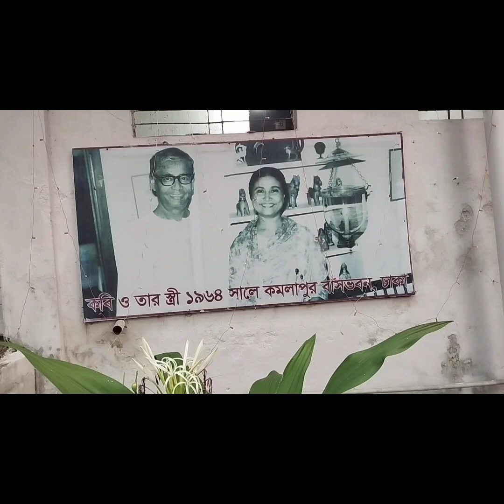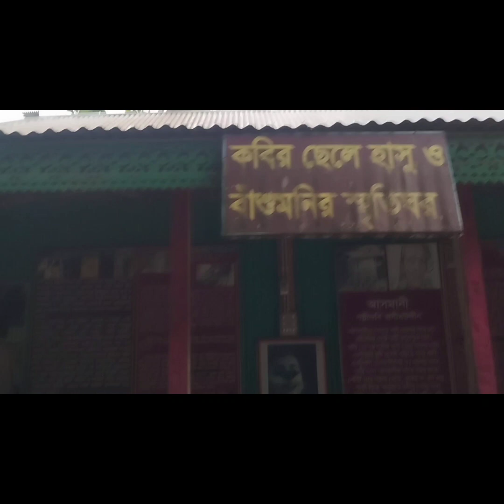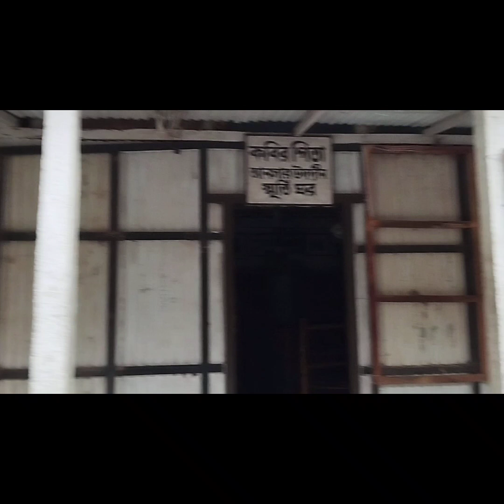কি কি দেখতে পাবেন কিনতে পারবেন, পল্লী কবি জসিম মেলাতে 2024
জসিম উদ্দিন একজন বাংলা কবি, বিশেষভাবে পল্লীকবির চরিত্রে পরিচিত। তার কবিতায় প্রাকৃতিক সৌন্দর্য, গ্রাম্য জীবন, লোকসংস্কৃতি এবং মানবতা সম্পর্কিত বিভিন্ন বিষয়ে চর্চা করা হয়।। ফরিদপুর সদরে দার বাড়ি। কুমার নদীর পাশে। প্রতিবছর তার বাড়ির সামনে 20 দিনের মেলা হয়।